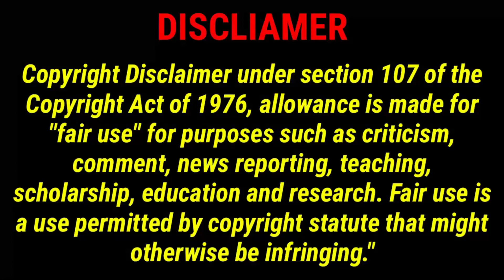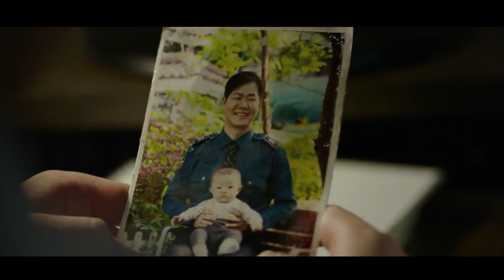ராட்சஸியா தேவதையா இவ 💜//Koreand school movie//Pondicherryqueen //